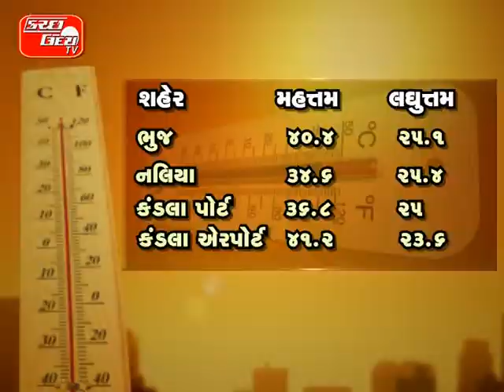KUTCHUDAY TV NEWS 01 05 2014 PART 3